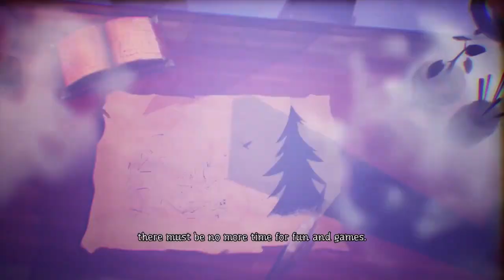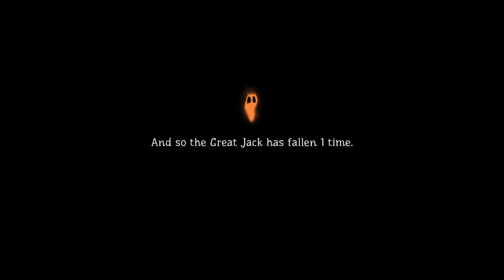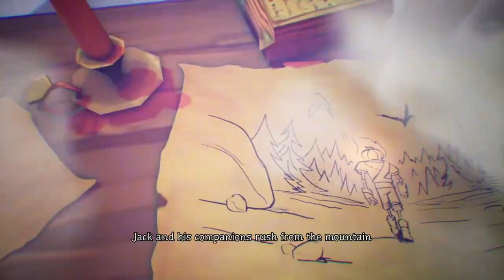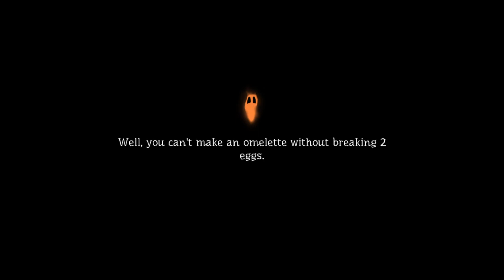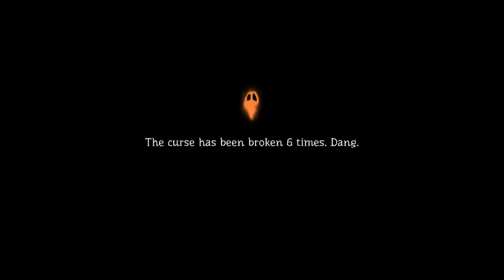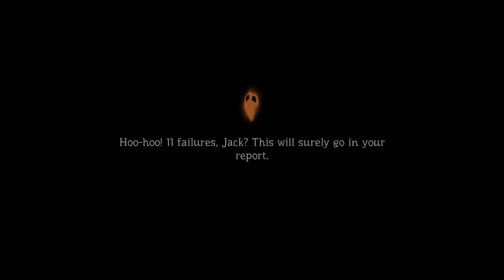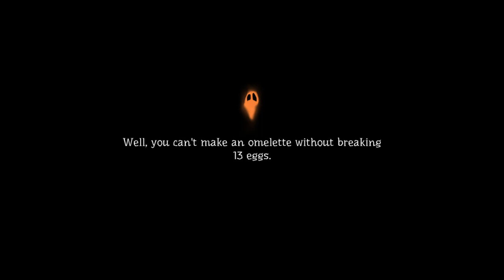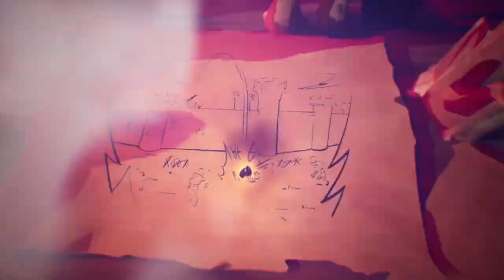10/28 Stream - Pumpkin Jack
Follow me on the following places!